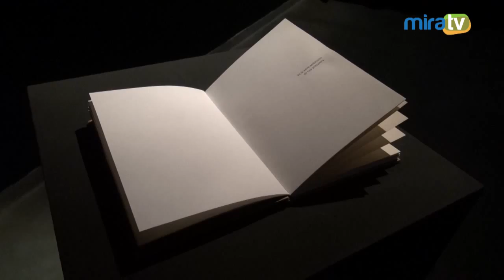Exposición Fotográfica Piel de Tierra.